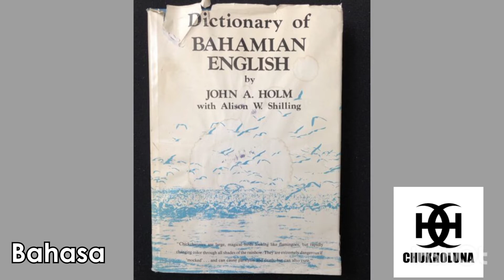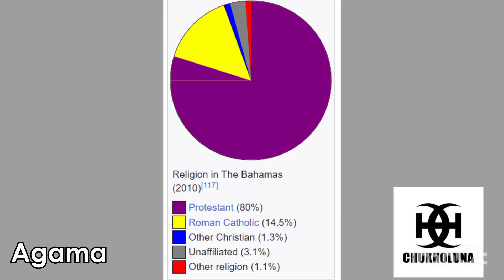BAHAMA TERKENAL DENGAN LAUT BIRU CRISTAL NYA